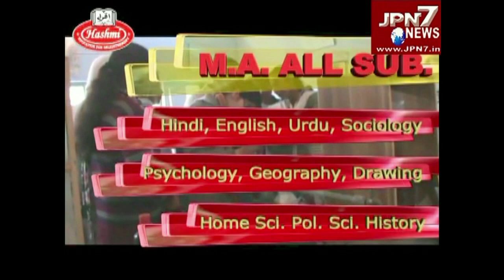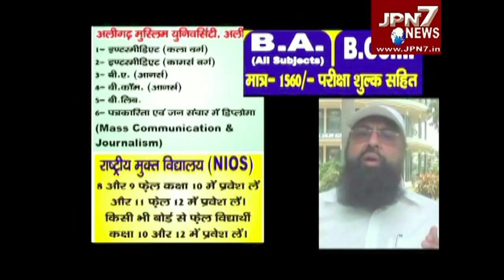बंदरों ने गिरायी दीवार एक ही परिवार के पांच लोगों की मौत#JPN7NEWS